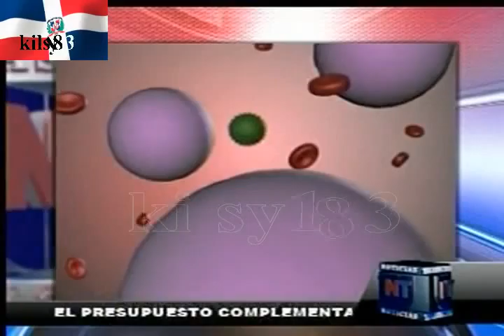noticias telemicro esta en ti 4